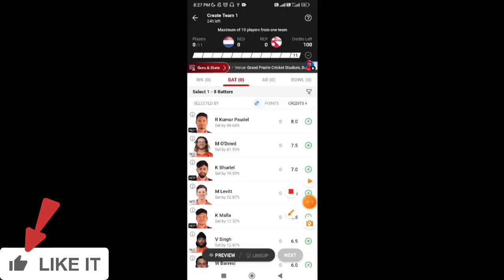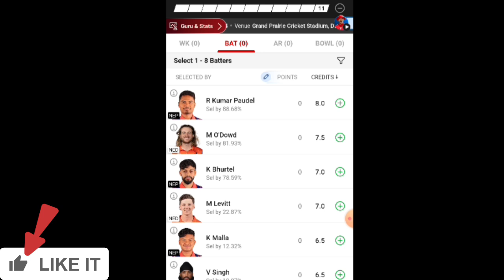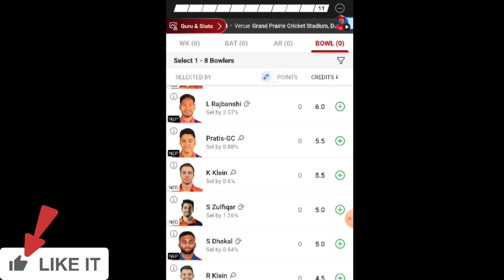Netherlands vs Nepal Match Prediction | Group D NED vs NEP Dream11 team Prediction today match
T20WC 2024 Netherlands vs Nepal 7th Match Prediction | Group D NED vs NEP Dream11 team Prediction

video includes
dream11 today
anurag dwivedi

dream 11 par 1 crore winner
dream 11  withdrawal